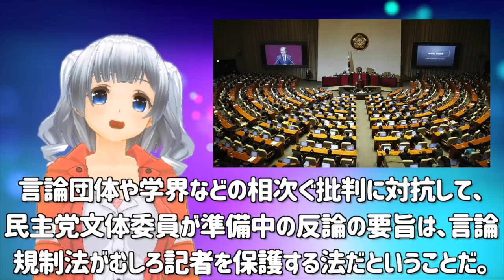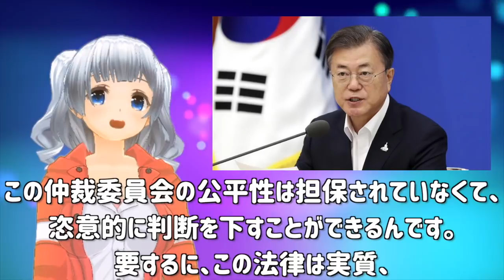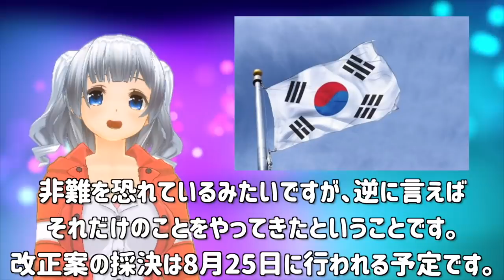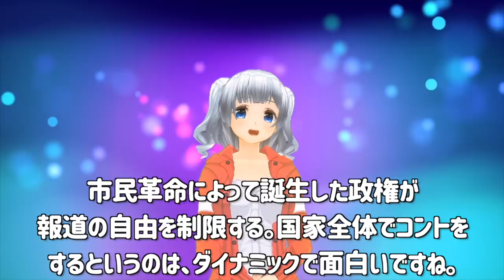K国「滅ぼさねば・・・」文一派がとんでもない方法で反対勢力を蹴散らしてしまう・・・